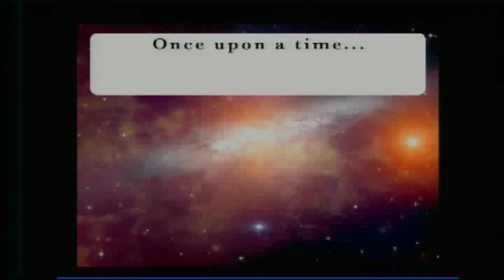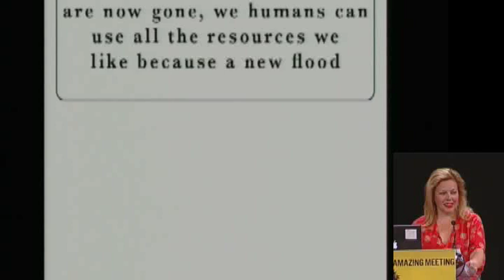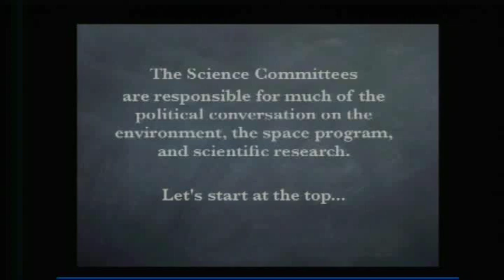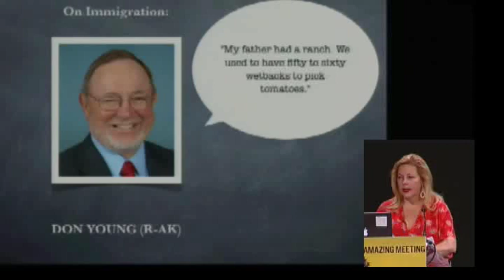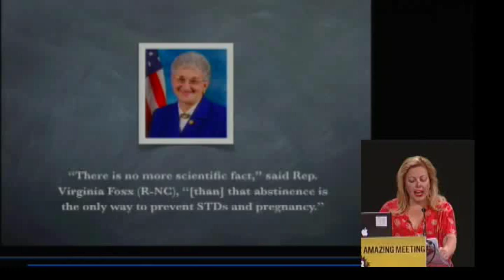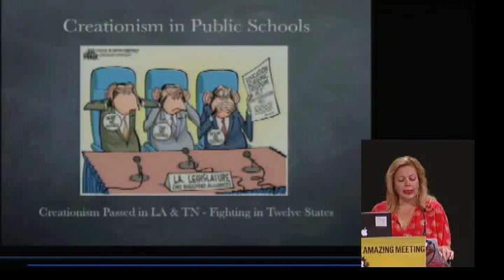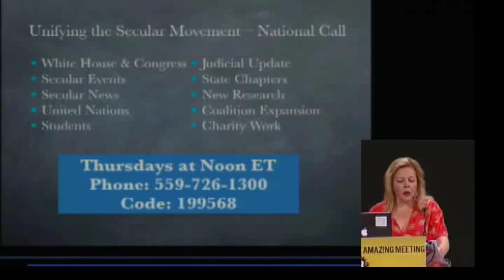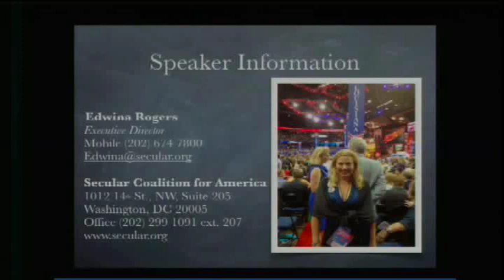The Truth Behind Washington: Edwina Rogers TAM 2013